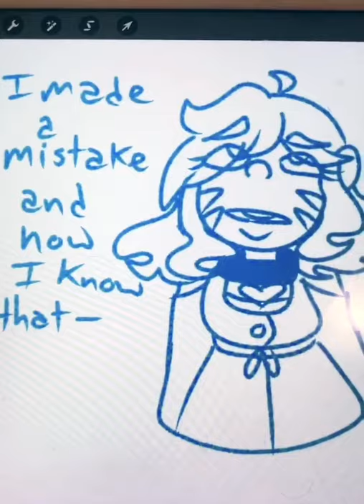I'm the Court Jester Part 2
Oops- MORE
The audio is by theloraxgp58 on tiktok!
The original characters are mine!
Follow me at StarClusteredPanda on Instagram and starCpanda on Twitter!